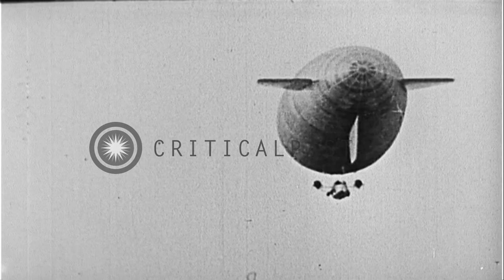U.S. Navy C-class airships at Fort Tilden, New York HD Stock Footage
U.S. Navy C-class airships at Fort Tilden, New York

U.S. Army and U.S. Navy officers along with large group of sailors, pose beneath two C-class Navy airships in a hangar, at Fort Tilden, Rockaway, Queens, New York City. One C-class airship is removed from the hangar. Then, the second is moved out of the hangar and prepares to fly. View of two aviators, dressed in leather flying gear with helmets and goggles, are seen in the Gondola, which looks like an open boat. One of the aviators stands by a motion picture camera fastened to the gondola. The airship is moved into position and slowly takes off from the field, with several crew members visible in the open gondola. Location: New York City. Date: December 1918.

57,000+ broadcast-quality historic clips for immediate download.